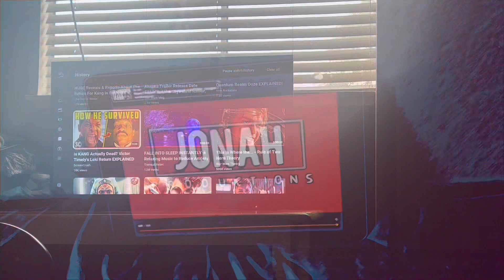Is Kang Actually Dead Victor Timely’s Loki Return Explained